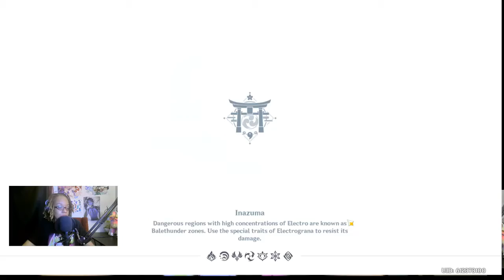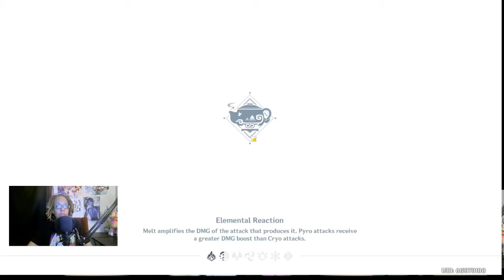Genshin Impact 1000 Wishes Day 5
Day five of the 1000 wish goal. Dailies, Kokomi Domain and Puzzle on Watsumi Island